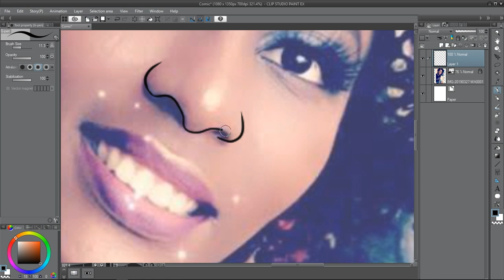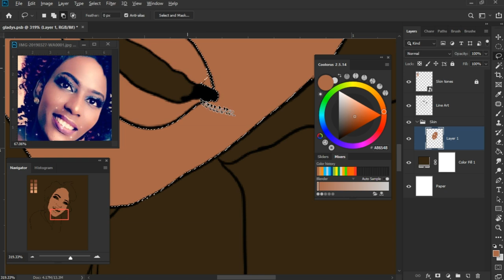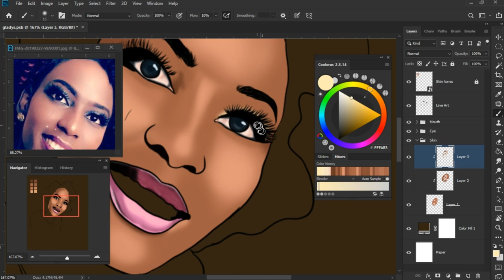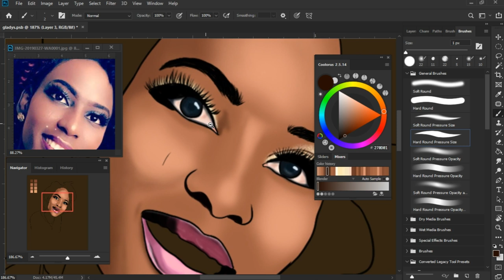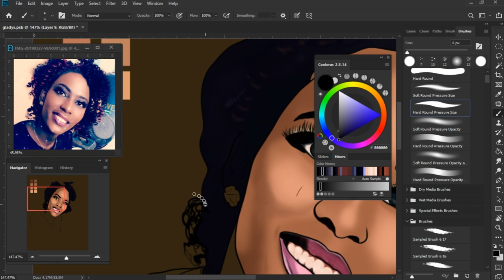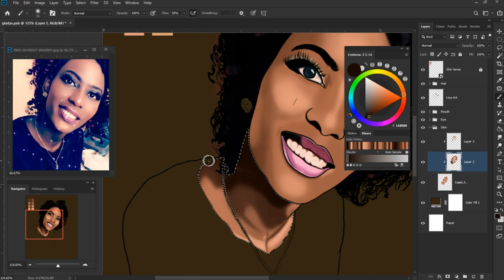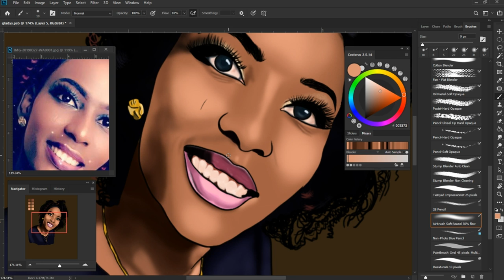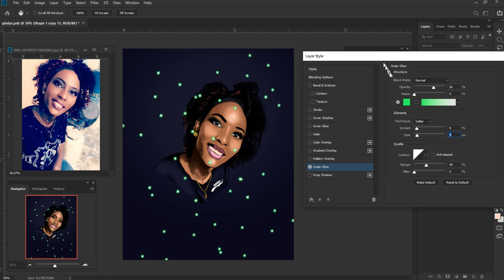How to cartoon yourself Speedart (Photoshop CC2019)